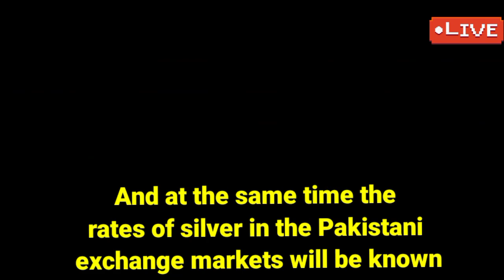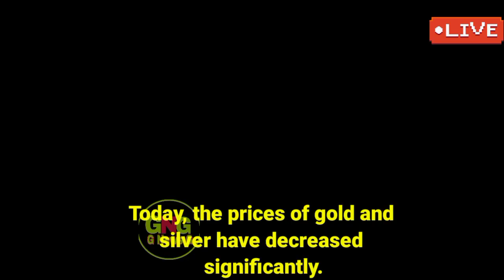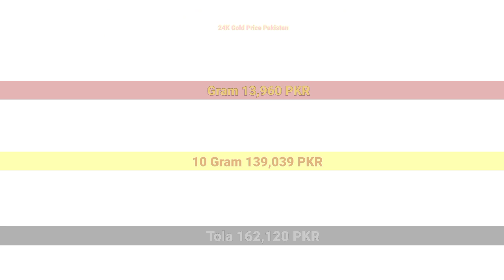Gold Rate Today | Gold Rate Today In Pakistan | 18 January 2023 | Gold Rate Today In Pakistan News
( NOTE )

                      ( ISCLAIMER)